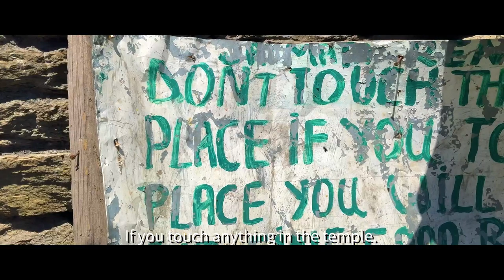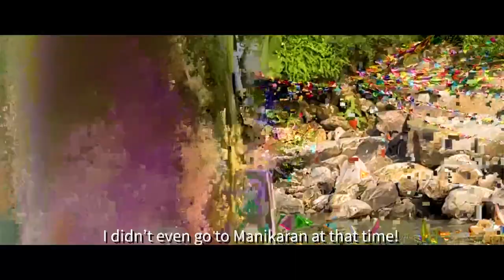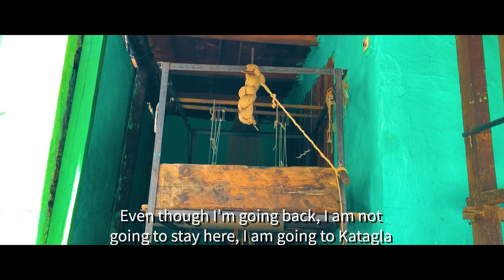Skip Kasol And Trek to Rasol in Parvati Valley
Let’s skip Kasol, and trek to Rasol in Parvati Valley. Rasol is a hidden village up in the mountains at 3048m, and it is a soothing trek of 6 km from Chalal.

About me: I am Ipsita. I am a travel writer and a solo female traveller from India, on the road for 3+ years. I live a nomadic lifestyle with my tent, sleeping bag and a 70-litre backpack. I believe in slow and sustainable travelling that imbibes local traditions with minimal carbon footprints. I am an avid hiker, highly immersed in experiential travel journalism. I have been published in The Better India, Travellers of India, GoMad Nomad, Triptipedia and more. And now, I am in Rasol in Parvati Valley!

More of a reader? for all kinds of travel guides and experiences.